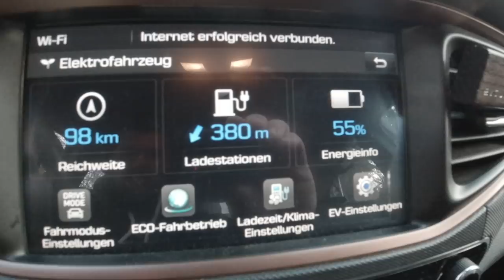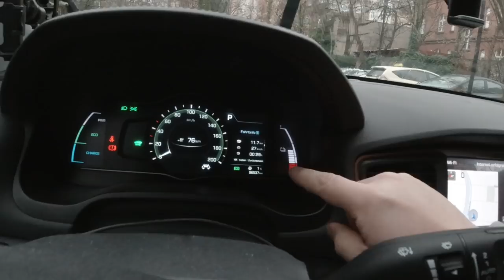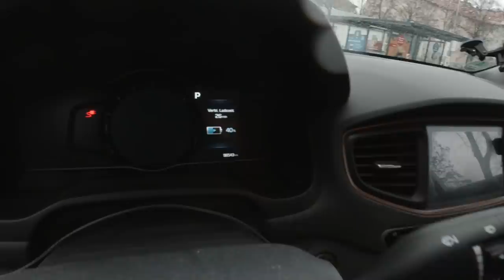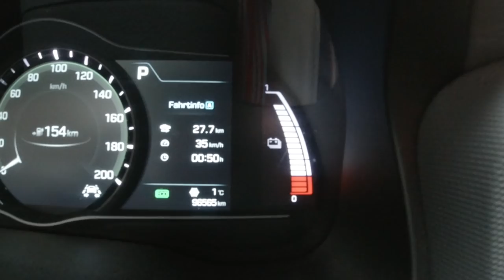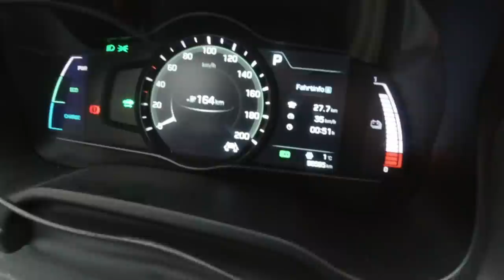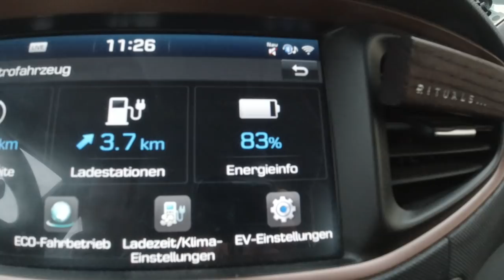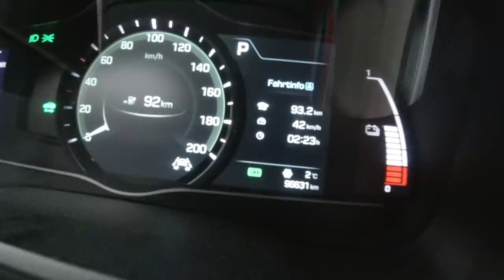E-AUTO laden beim EINKAUFEN? | EVlog 1.2 | Wie lange der Strom reicht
Es ist Dienstag und damit der zweite Tag unserer Serie
"Eine Woche Laternenlader - Alltag oder Horrorszenario" ;-)

Steve zeigt euch in dieser Serie das Elektromobilität nicht nur funktioniert wenn man daheim eine private Ladestation hat.

Seit 3 Jahren fährt Steve nun bereits seinen Hyundai IONIQ, welcher über eine vergleichsweise geringe Reichweite verfügt. Denn während aktuelle Fahrzeuge mit 40-60kWh Akkus und damit Reichweite jenseits der 300km daherkommen, schafft Steves IONQ mit seinen 28kWh Akku nicht ganz so viel.

Da aber gerade gebrauchte Elektrofahrzeuge immer wichtiger werden, zeigt Steve hier wie er seinen Alltag mit dem Elektroauto bewältigt und das trotz geringer Reichweite.
Kleiner Spoiler: Der IONIQ kann ja auch schnell laden ;-)